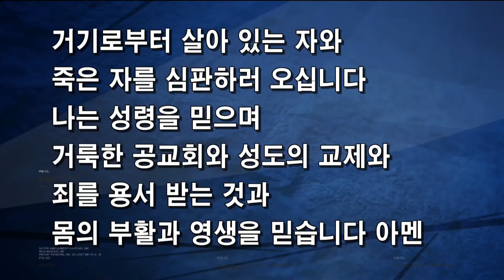2023년 11월 26일 이리신광교회 주일예배 3부 경배와 찬양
[예배 안내]
주일 낮 예배(그레이스홀) 1부 : 오전 7시, 2부 : 오전 9시, 3부 : 오전11시,
청년예배(비전홀) 4부 : 오후2시
주일찬양예배 : 오후 4시
삼일기도회 : 수요일 오후 7시